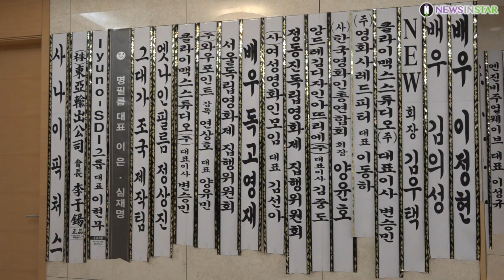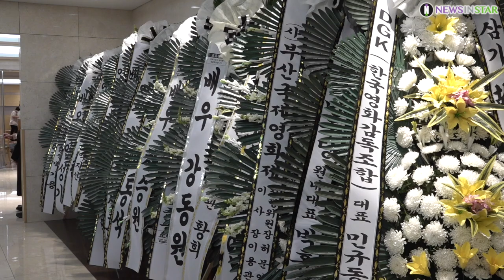故강수연, 향년 55세 하늘의 별이 되다. (삼성 서울병원 장례식장)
[뉴스인스타 양철수기자]  고 강수연 배우는 지난 5일 오후 서울 강남구 자택에서 심정지 상태로 발견돼 병원으로 긴급 이송됐지만 중환자실에서 사흘째 의식 불명 상태로 입원 치료를 받다 지난 7일 세상을 떠났다.

1966년생인 강수연은 1969년 아역 배우로 연예계에 데뷔한 후 하이틴 스타로 발돋움했다. 최근엔 연상호 감독의 넷플릭스 SF 영화 '정이(가제)'에 주연으로 캐스팅돼 스크린 복귀를 앞두고 있었다. 하지만 '정이'는 고인의 유작이 됐다. (영상 - 故강수연 배우 장례위원회 제공)